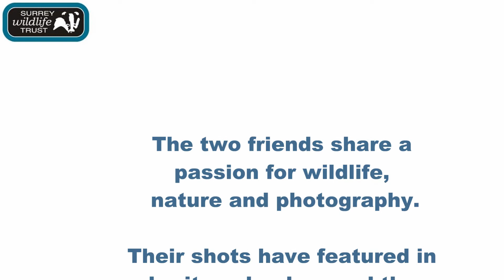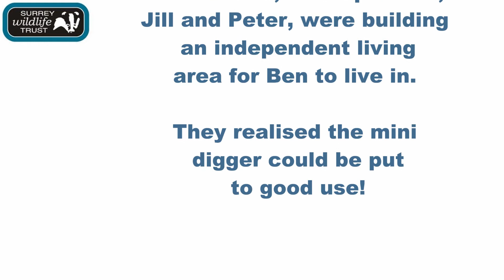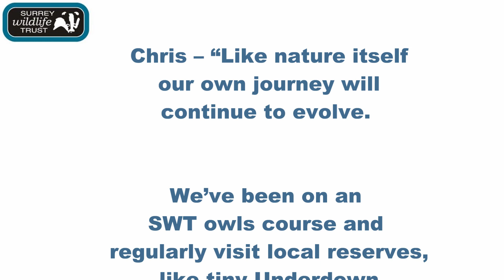Ben and Chris - Wild about Life!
Ben and Chris first met at The Abbey School in Farnham where Chris was one of Ben’s teachers. They never imagined that 14 years later they be working as photographers and exploring the flora and fauna of Surrey and Hampshire together!

Ben was born with a rare medical condition called Septo-Optic Dysplasia. This means that as well as being on regular medication he has mild learning difficulties. Ben however has never let this hold him back, and he went on to study both Media and Business courses at local colleges. Chris had to medically retire from teaching in 2015 and with the support of Surrey Adult Social Care became Ben’s Buddy and business partner. They share a passion for wildlife, nature and photography and have been members of the Surrey Wildlife Trust for a number of years. Their photographs have featured in a number of Surrey based charity calendars and they work commercially in the construction industry producing blogs for social media sites.